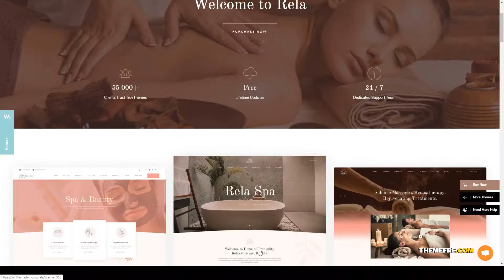Rela Spa - Massage Salon WordPress beauty 14 Anno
Columns 4+

 Layout Responsive

 Tags beauty, hair, health, massage, massage booking, massage wordpress, physiotherapy, salon, salon booking, spa, spa beauty, spa booking, wellness, yoga